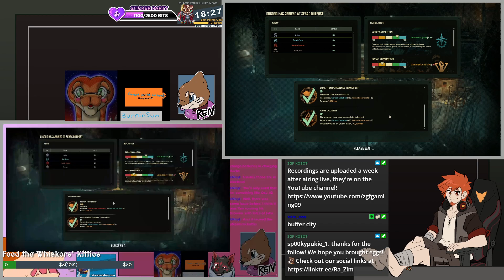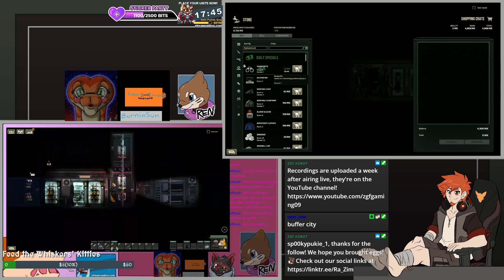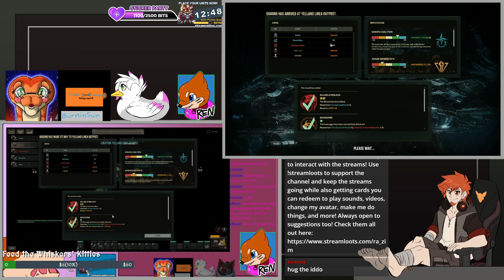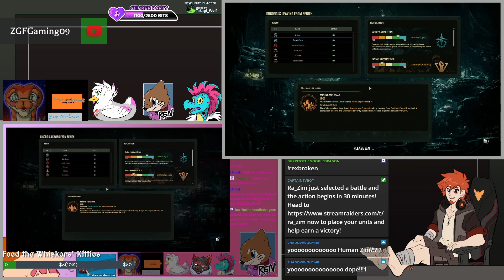Barotrauma - S4E2 - Oceans & TF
Now it's back to the Europan oceans in our little submarine! Ren's enjoying this, I'm sure of it. So it'll be fine! Also, new TF shenanigans!